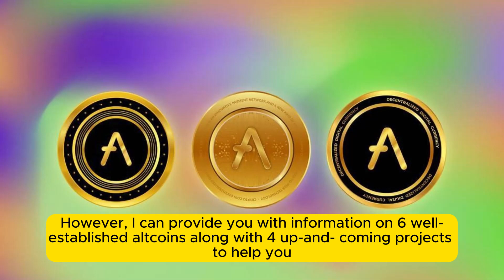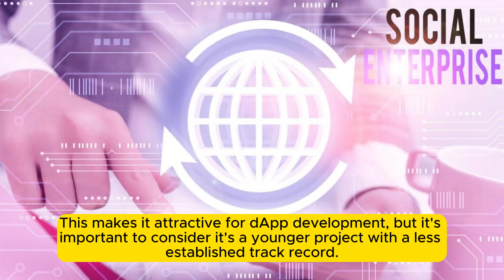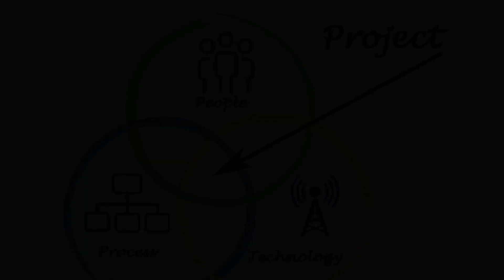10 BEST Early Crypto Altcoins to Buy NOW DON'T MISS OUT#cryptocurrency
10 BEST" altcoins, as the cryptocurrency market is highly volatile and what's hot today could be cold tomorrow. However, I can provide you with information on 6 well-established altcoins along with 4 up-and-coming projects to help you conduct your own research:

**Established Altcoins:**

1. **Ethereum (ETH):** The second-largest cryptocurrency by market cap, Ethereum is a decentralized platform that allows developers to build smart contracts and decentralized applications (dApps).  Its established ecosystem and ongoing transition to Ethereum 2.0 for better scalability make it a strong contender.

2. **Cardano (ADA):** Known for its scientific approach and focus on scalability and sustainability, Cardano is another smart contract platform that's gaining traction. Its proof-of-stake consensus mechanism offers advantages in energy consumption compared to proof-of-work used by Bitcoin.

3. **XRP (XRP):** Designed for fast and cost-effective cross-border transactions, XRP is used by financial institutions like Ripple. While it's facing some legal hurdles, its potential in the global payments space remains a reason to watch.

4. **Binance Coin (BNB):** The native coin of the Binance exchange, BNB offers discounts on trading fees and other perks within the Binance ecosystem. Its strong connection to a major exchange is a plus.

5. **Solana (SOL):** Solana is known for its incredibly fast transaction processing speeds and scalability.  This makes it attractive for dApp development, but it's important to consider it's a younger project with a less established track record.

6. **Dogecoin (DOGE):** While starting as a meme coin, Dogecoin has surprisingly carved out a niche.  It has a passionate community and accepts growing adoption by some merchants.  However, its price is known for high volatility.

**Up-and-Coming Altcoins (conduct your own research on these):**

1. **Akash Network (AKT):** Focuses on providing cloud computing solutions for decentralized applications.

2. **Render (RNDR):** Provides a platform for artists and studios to rent computing power for rendering tasks.

3. **Immutable X (IMX):** Aims to be an NFT-focused scaling solution for the Ethereum network.

4. **Ronin (RON):** The sidechain powering the Axie Infinity blockchain game, a leader in the play-to-earn space.

**Remember:**

* Consider factors like the project's purpose, team, technology, community, and market potential.
* Only invest what you can afford to lose, as the crypto market is inherently risky.

By following these tips, you'll be better equipped to navigate the exciting but ever-changing world of altcoins.
altcoin

crypto

cryptocurrency

cryptocurrencynews

cryptonews

digitalcurrency

digitalmoney

digitalwallet

investincrypto

money
altcoin

crypto

cryptocurrency

cryptocurrencynews

cryptonews

digitalcurrency

digitalmoney

digitalwallet

investincrypto

money